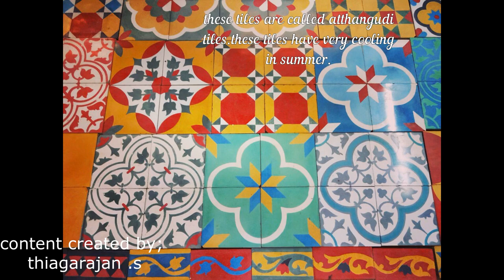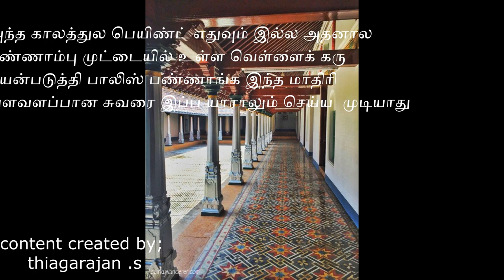Chettinad architecture and culture|thiagu'sviews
description
This video took more than 2 hrs to create content and do voice and edit.,                      so do support us.
presented by Thiagarajan.
This video is edited  by thiagu multimedia

Content created by:
Thiagarajan

Architecture
The Chettinad region is well known for its 19th-century mansions, whose wide courtyards and spacious rooms are embellished with marble and teak. Construction materials, decorative items, and furnishings were mostly imported from East Asian countries and Europe. The marble was brought from Italy, chandeliers and teak from Burma, crockery from Indonesia, crystals from Europe and wall-to-wall mirrors from Belgium.

Many of these mansions were built using a type of limestone known as karai.[3] Local legend has it that the mansion walls were polished with a paste made out of egg whites to give them a smooth texture.[citation needed]

Temple
Originally built by early Tamil dynasties like the Cholas, the temples of Chettinad stand testimony to the spiritual beliefs of local people. Temples are built per Vaastu Shastras and Agamas as the Chettinad wealthy sponsored the buildings and the shilpis after the royal families declined. On the side note, traditional houses were also built per ancient text on an architecture called Vaastu Shastras.

Each temple has its own tank called oorani where water lilies are grown and used for holy rituals. Even today, much of Chettinad's daily activities are centered around the festivities of the temple. Among the many famous temples are: Vairavan Kovil, Iraniyur, Karpaga Vinayakar, Kundrakudi Murugan, Kottaiyur Sivan, and Kandanur Sivan temples, with each having its own unique deity.[4][5]

Vinayagar Chathurthi is celebrated every year, on the day when the two stars Shasti and Sadhayam mingle together. This day typically falls as the 22nd day after Periya Karthigai. Pillaiyar Nonmbu, its name, is usually in the month of December. On this day, they sing songs of the deity Lord Vinayagar and then take a sweet called Ellai.[4]

Local craft
Sari

The cotton sari, also known as kandaangi, is unique in its dramatic patterns and colors.[6] Its vibrance and weight are its distinguishing factors. Records and old photographs show the use of sari by previous generations, before the advent of blouses and underskirts, and thus worn rather differently from the typical contemporary sari. At present, it is available in Kundi

Aathangudi tiles

Athangudi tiles, named after the place of the manufacture in Chettinad, come in a myriad of colours and patterns, and are made by a unique process using local soil and glass plates.[7] These tiles are a testament to the rich cultural heritage of the Chettiar community, who effectively adapted many influences to their own brand of local craftsmanship. The designs and colours used in Athangudi tiles are still those of a bygone era. However, of late, new designs and patterns are being incorporated.

The Athangudi tiles are hand-made. However, with a short shelf life and relatively slow manufacturing process, these tiles are not much in demand. The situation has led to the decline in the market.

Music used in the video